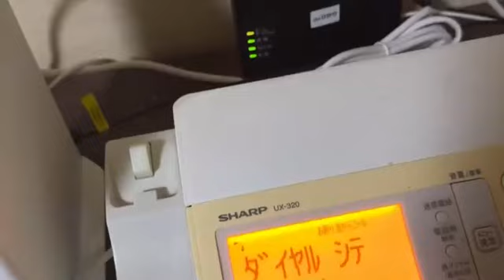まじどうしよう マティアス